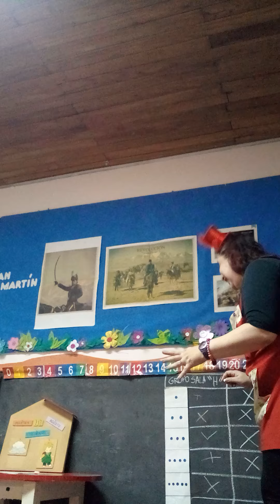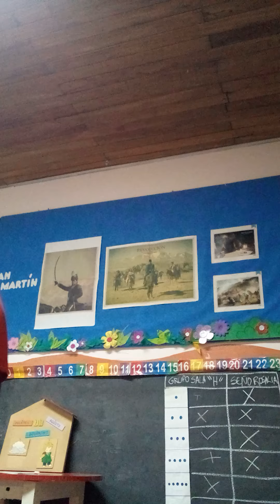Matemáticas en el nivel inicial con la minigenerala 2024 segunda parte